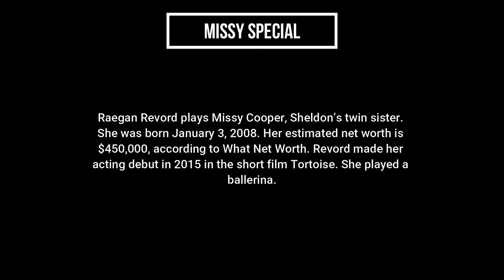Sheldon Vs Paige at Bible Camp | Young Sheldon Season 04 Episode 04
Young Sheldon Season 04 Episode 04 : Bible Camp and a Chariot of Love